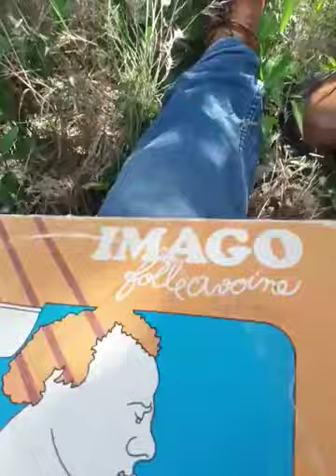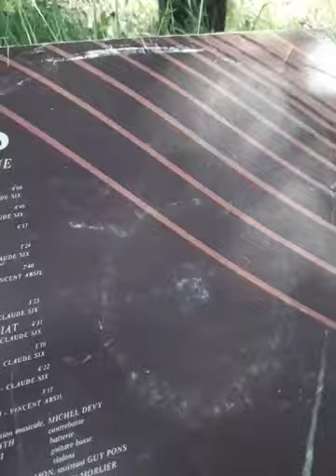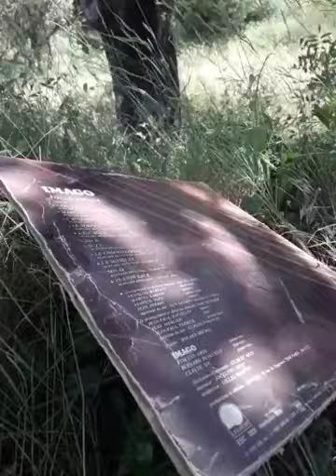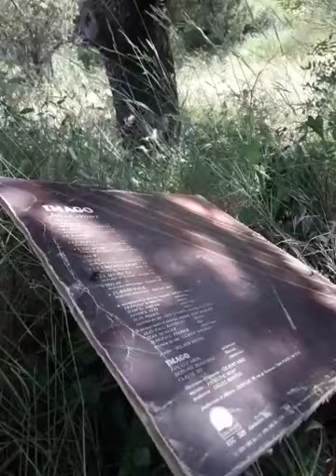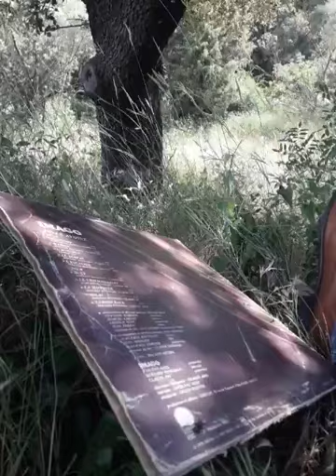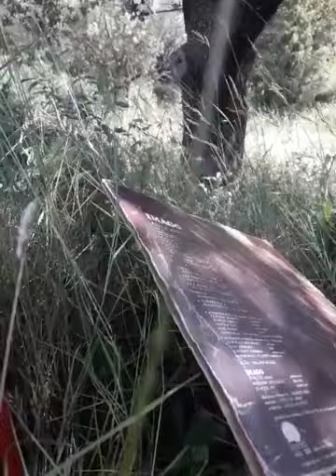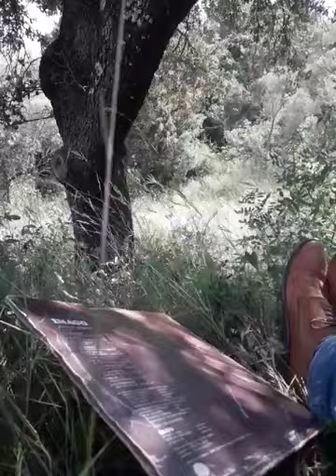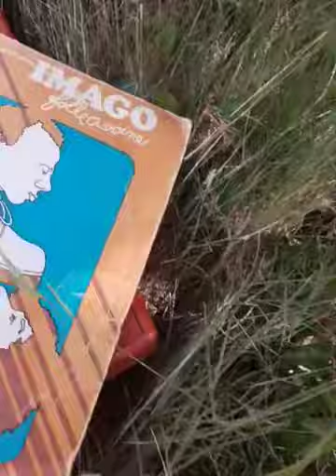Folle avoine IMAGO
Quand il fait froid, on ressort les pulls. Dans mon nuage, je retrouve des vidéos que j'avais postés cet été avant de me faire cancel. Celle ci parle du soleil.